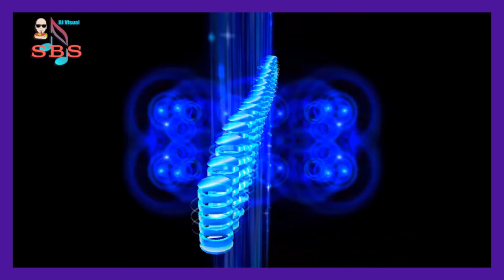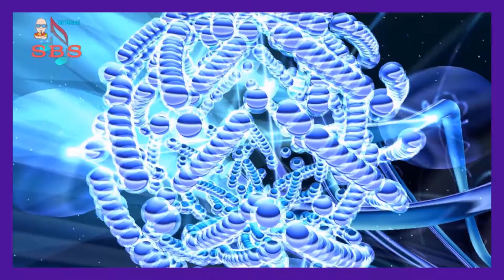Manifest Miracles Iso Tones-Calming Creations- Angelic Piano Music- Meditative Layers- 2021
Astro Triggers
This Astrology Secret Gets Any Man

@The BioEnergy Code